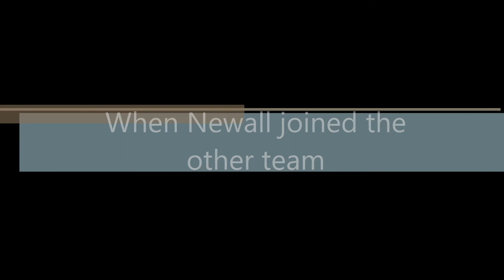Battlefield 4 - When Newall swapped teams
One of our team decided he didn't need us anymore...